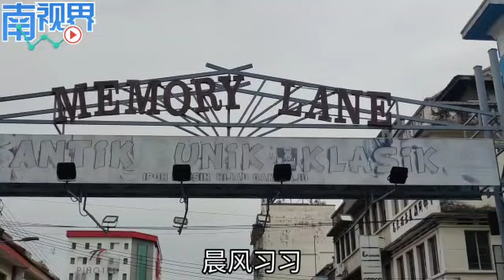【南视界】到跳蚤市场去寻珍淘宝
你若想寻觅遗失久远的用具等，就不能错过这个被称为时光隧道的跳蚤市场。